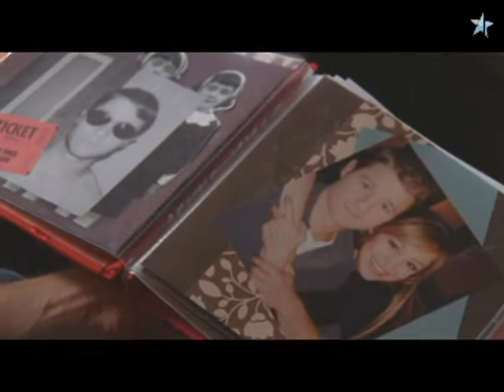Taylor & Ryan - Daughtry What about now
The OC / Newport Beach (Taylor & Ryan Love) Daughtry - What about now Saison 4 Natural-Star